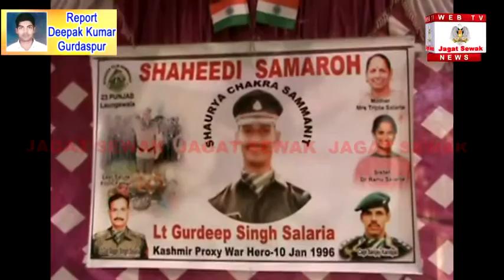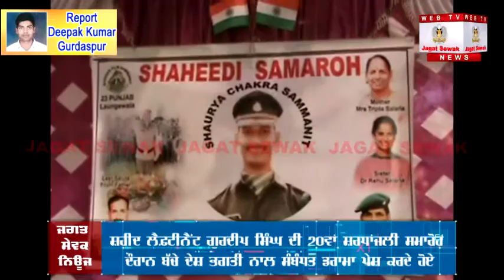ਪੰਜਾਬ ਦੀ ਧਰਤੀ ਤੇ ਜਨਮੇ ਸ਼ੂਰ-ਵੀਰ ਦੇਸ਼ ਦੀ ਖਾਤਰ ਆਪਣੀਆਂ ਜਾਨਾਂ ਵਾਰਨ ਤੋਂ ਪਿੱਛੇ ਨਹੀਂ ਹਟਦੇ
Report : Deepak Kumar (Gurdaspur)